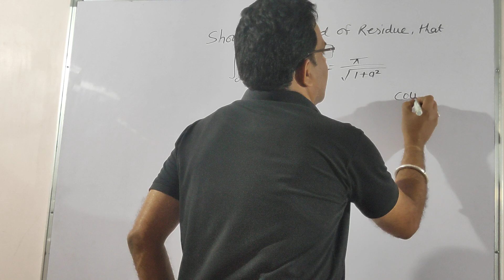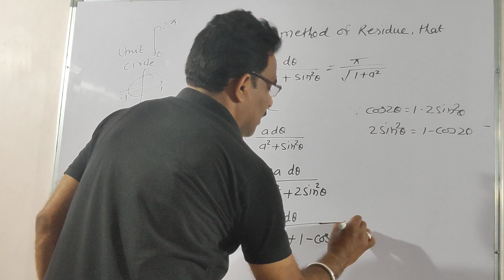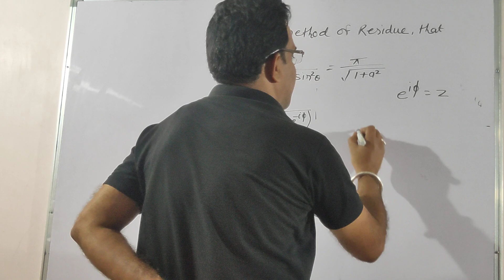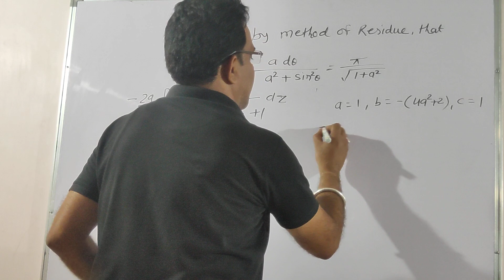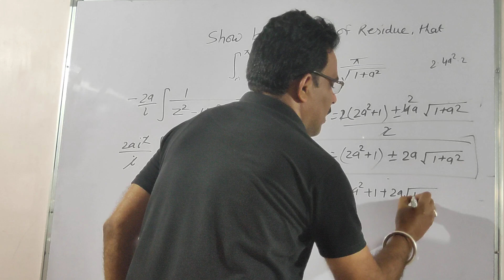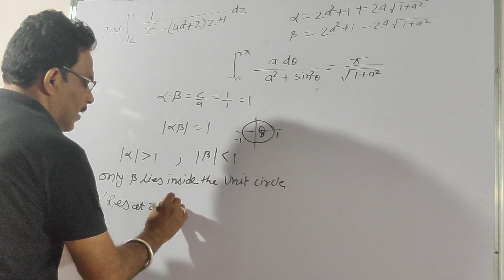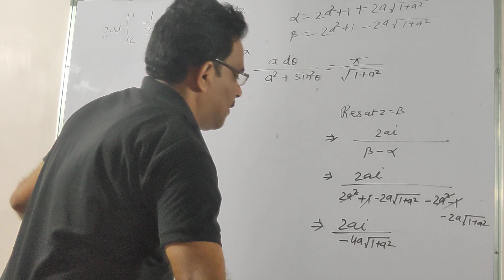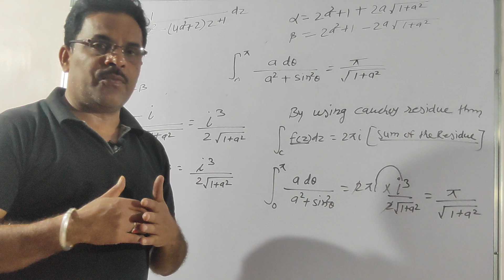Evaluation of real definite integral by contour integration|Part-4|Barun Maths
Hi..
I am Dr. Barun Kumar Yadav

This video lecture contains complex variable Integration - contour integration, This is the  application of Residue theorem, Concept and Solved problem will help Engineering and basic science students to understand

- what is contour integration
- how to evaluate real definite integral by contour integration
- and application of Cauchey’s residue theorem
Poles Residue and Residue Theorem

The residue theorem, sometimes called Cauchy's residue theorem, is a powerful tool to evaluate line integrals of analytic functions over closed curves; it can often be used to compute real integrals and infinite series as well.

We  will upload next video very soon .